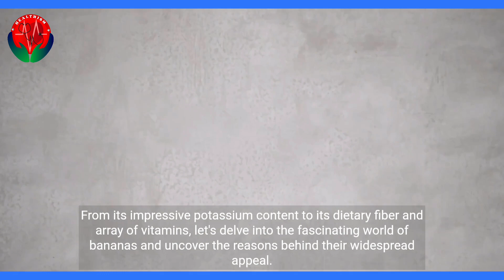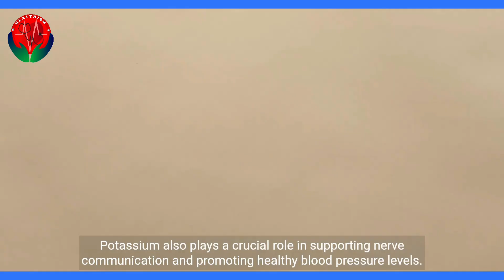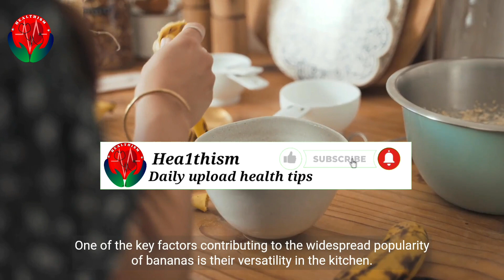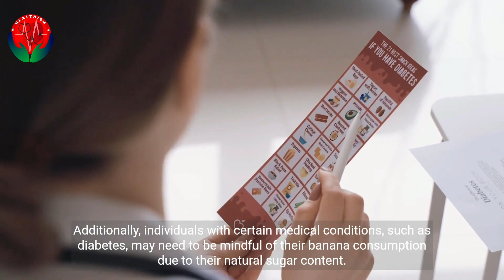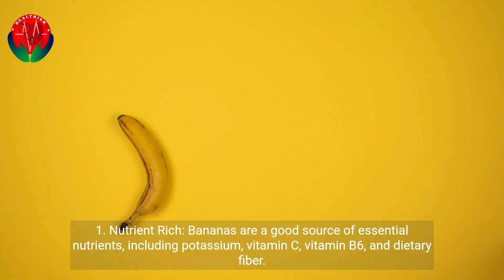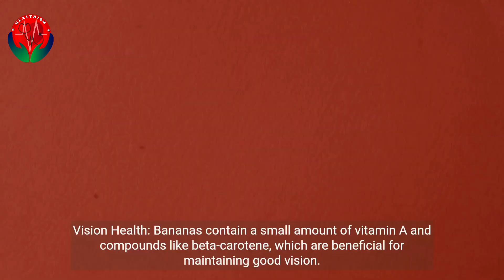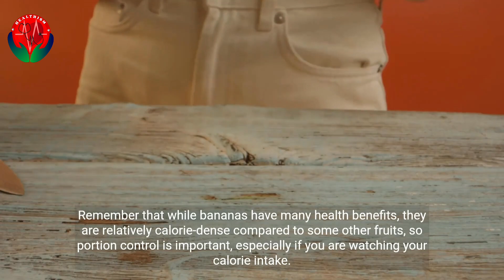Banana Brilliance: Unleashing the Amazing Benefits of Nature's Perfect Snack!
Dive into the world of bananas and unlock a treasure trove of health benefits in our captivating YouTube video, "Banana Brilliance: Unleashing the Amazing Benefits of Nature's Perfect Snack!" 🍌🌟 Join us as we peel back the layers of knowledge to reveal why bananas are more than just a delicious treat. Packed with essential nutrients like potassium, fiber, and vitamins, bananas offer a natural boost for heart health, digestion, and energy levels. Whether you're seeking a quick snack or an ingredient to elevate your recipes, bananas have you covered. Tune in to discover how this iconic fruit can be a simple yet powerful addition to your wellness journey. Embrace the banana brilliance and take a step towards a healthier, happier you!

The creators of this channel are not medical professionals, and the information presented is based on personal experiences, research, and general knowledge. It is important to remember that each individual's health circumstances are unique, and what may work for one person may not necessarily be suitable for another.

Before making any changes to your diet, exercise routine, or lifestyle based on the information provided on this channel, it is recommended that you consult with a licensed healthcare provider. They can assess your specific health situation and provide personalized advice tailored to your needs.

Any testimonials, success stories, or before-and-after examples shared on this channel are individual experiences and should not be interpreted as typical or guaranteed outcomes. Results can vary widely based on factors such as genetics, medical history, adherence to recommendations, and other variables.

By accessing and utilizing the information presented on this channel, you acknowledge and agree to the above disclaimer. The creators of this channel shall not be held responsible for any consequences or outcomes resulting from the use of the information provided. If you have any health concerns, seek professional medical guidance promptly.